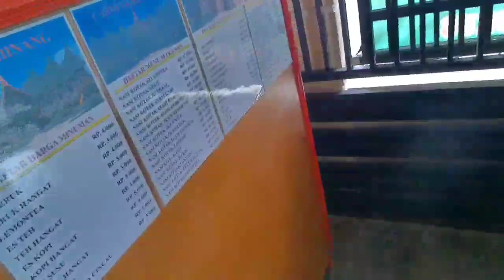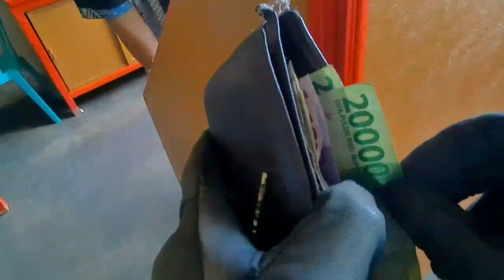EDISI BELI NASI PADANG | ANAK KOST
Assalamualaikum...😊🙏

oke teman2 kali kita riding edisi beli nasi padang anak kost...